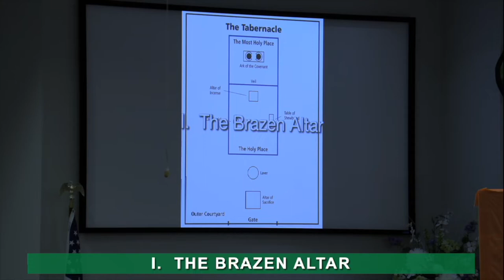The Pathway to His Presence - Holmes